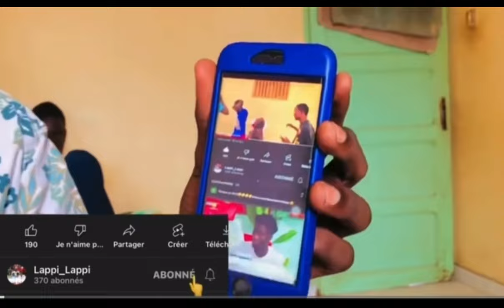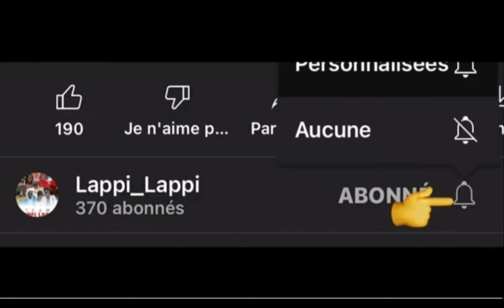Lu Waay Déff Boppam ( la vidéo qui a fait pleurer😭 😭 tout le monde )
Maximum d’abonné de j’aime et de partage s’il vous plaît 🙏